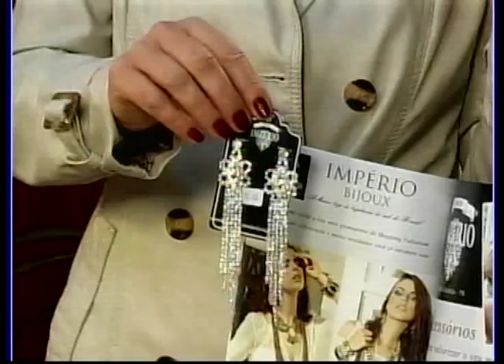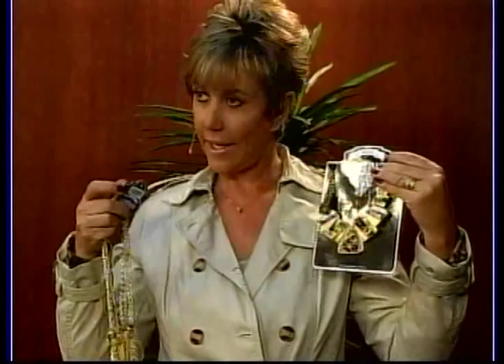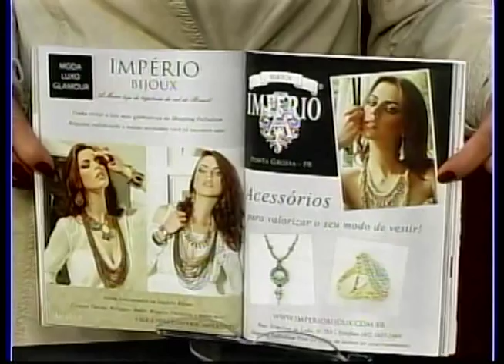IMPERIO BIJOUX 03/06/2015